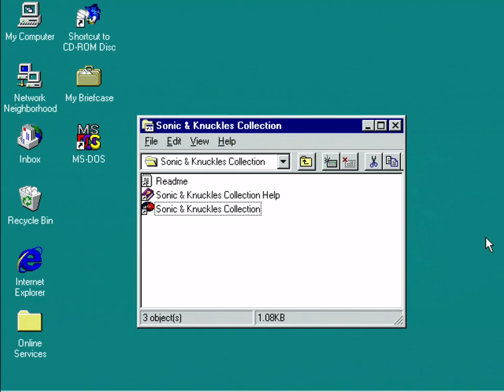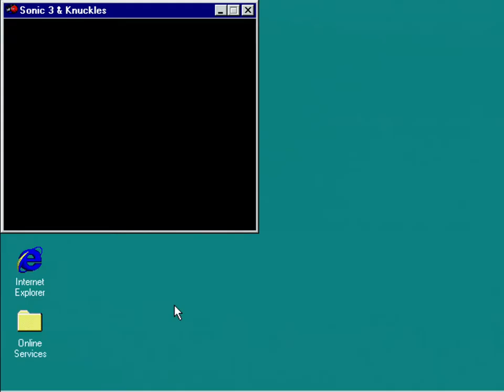Sonic & Knuckles Collection (Windows, OPL3 Music) Sonic Walkthrough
(NOTE: I need to apologize about the really bad microstutter present in this video; unfortunately, regardless of which computer I played this game on, it seemed to happen and I couldn’t find a way to eliminate it. It appears to be an issue with this particular version of the game)

The Intel Pentium has blast processing. The Cyrix 6x86 doesn’t. So what’s blast proc- wait, that’s not how it goes…

That’s right, it’s the PC port of Sonic 3 & Knuckles! This compilation includes all three ways to play the third entry in the Sonic series (Sonic 3 alone, Sonic & Knuckles alone, or the two of them locked on; you can also play Blue Sphere as well, normally accessed by locking on any other cartridge besides Sonic 3 or Sonic 2 to S&K).

Okay, I won't pretend this game hasn't already been recorded and played to death all over the Internet, and you know good and well I try to avoid games that have been recorded a million times over. However...the recordings of this version that *do* exist on YouTube make a pretty fatal mistake:

General MIDI music.

Now, in most cases, I'd just say your preference for sound synthesizers is up to personal taste. But this is a pretty glaring exception. The General MIDI score for this game is AWFUL. The instrumentation is horrendously chosen and it can't bend notes, leading to issues like the title theme having no upward slur like it's supposed to. I'm no musician, I won't pretend I know the first thing about music making, but compared to the Genesis version, the GM score mangles everything so badly. The *correct* way to play this version is to use an FM synthesis chip (and no, you can't just tick the "FM synthesis" box on the options to accomplish this, you need to have a sound card that specifically has that sort of chip or emulation thereof like a Sound Blaster 16 or an OPL3-SAx). This not only gives you a soundtrack far closer and more faithful to the Genesis version, it also is actually...well, decent. It is able to pitch-bend and doesn't have any of the ear-shattering instrument balancing issues that plague the GM score. This shouldn't be too surprising, as the FM synth chips that were originally popularized in PCs, the Yamaha OPL2 and later the OPL3, are very close relatives to the Genesis's sound chip, the OPN2.

I also have to confess...I never finished this game up until I recorded this. No, really. I got through Sonic 3's half, but never did so while also getting every Chaos Emerald, never mind the & Knuckles half and every Super Emerald. That's due in part to how unforgiving the special stages are -- a single mistake will ruin it, and once you enter a special stage ring, it’s gone forever even if you reload a save game. And I'm not emulating this either, so I don't have save states to save my skin.

So, if you have an eagle eye, you might notice a few discrepancies from the start of the video up to Carnival Night. The reason for these is because I started the walkthrough on my Pentium 2 computer, but for whatever reason it slowed to a crawl at that zone so I had to switch over to the Pentium 1, which is how the rest of the walkthrough ended up being done. There shouldn’t be any major inconsistencies, however the sound effects are a lot louder on the Pentium 2 (initially, the music was too loud so I turned up the wave audio volume, but I think I overdid it a bit). Mercifully, the sound cards on the two computers aren’t drastically different -- the Pentium 2 has an OPL3-SAx while the Pentium 1 has a Sound Blaster 16 (with a real OPL3 chip, not the CQM synthesizer). Additionally, I didn’t realize until post that the Pentium 2 footage is actually a little faster than it should be -- I think this occurred because my monitor refresh rate was mistakenly set to 70Hz, and the game syncs to the refresh rate in full screen mode. That does at least mean the microstutter was lesser, but if it looks suspiciously faster for the first three zones, that’s why. Carnival Night onward are all at the correct speed. I could have slowed it in post but that would have meant the music would get slowed down too so I left it as it was.

As far as gameplay goes, I did my best to cut out any particularly sloppy moments and deaths, unless the death didn’t cost me a whole lot of time. I admit I’m not the best at this game, and the play especially gets sloppy beginning at Sandopolis, which I had only reached that point in the game one time prior to this recording. I also cut out any special stages I failed, which didn’t happen a huge amount thankfully enough. I also did what I could to avoid using Super/Hyper Sonic too much beyond the first time just to show what he was like, though I did use him at a few bosses.

I don’t have a whole lot else to say. As the title states, this is a Sonic playthrough; I currently have no plans to do a Knuckles one, though some day it may happen.